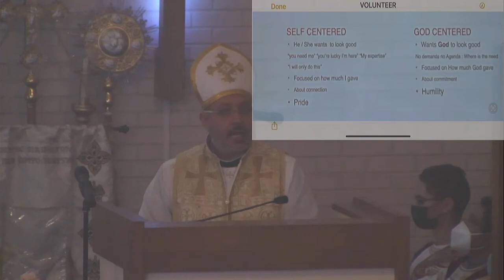Our Commitment to God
Sunday Sermon from SPSG by Father Marcos Ghali.